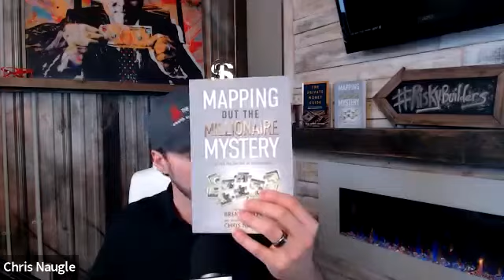Why your 401k Employer Sponsored Plan may be A Trap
In every recessionary period in the market, we ask ourselves a serious question “where is my money?” Many of us have been asking this question for the last 4 months. If your money is in a 401k or any other employer sponsored plan, you might come to the sad realization that you have no control.

All our lives we’ve been taught to give up control of our money by putting it into a 401k, but that advice comes from a misguided view of how money works.

It turns out that when you have a plan like this, the game is rigged for someone else to profit at our expense. We need to be looking at other ways to invest our money if we want to secure our financial future.

Why should you rethink your retirement plan? Why don’t our retirement investments bounce back as quickly as the stock market? In this episode, I share the truth about the 401k.

Three Things We Learned In This Episode
 - Our money has to work twice as hard to keep up with inflation and beat inflation so that we have money that’s usable in retirement.

 - The person with the most money in their bank account is next in line to be broke because their money isn’t working for them.

 - There’s serious consequences if you want or need the money from your 401k back.

Real Estate Investing: The Real Estate Money School Podcast helps up-and-coming investors tackle your biggest challenge - where to find the money for your deals. Hosted by Chris Naugle, pro snowboarder turned real estate investor and host of HGTV's Risky Builders. You'll learn from experienced investors, trainers and experts, so you can become a Rebel Banker, taking command of your finances and finding the resources to invest successfully!